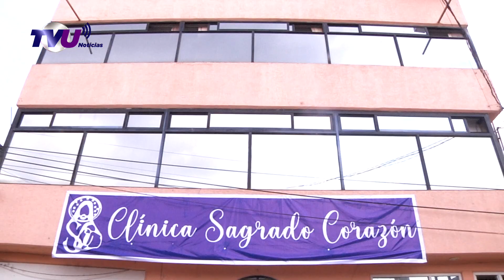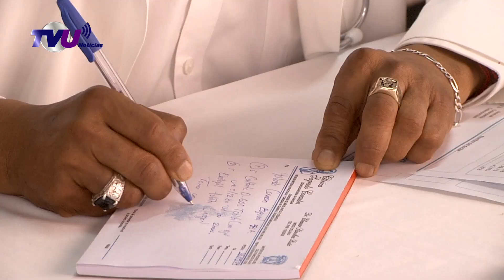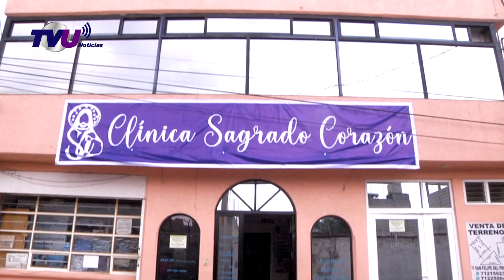25 años de la clínica Sagrado Corazón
Compartiendo, así es como la cínica Sagrado Corazón celebró 25 años. Servicios 100% gratuitos como Consultas, toma de signos vitales,  muestras de triglicéridos, colesterol y glucosa, así como estudios. La clínica Sagrado Corazón está ubicada en el municipio de San Felipe del Progreso.